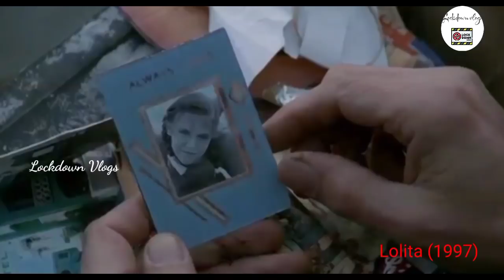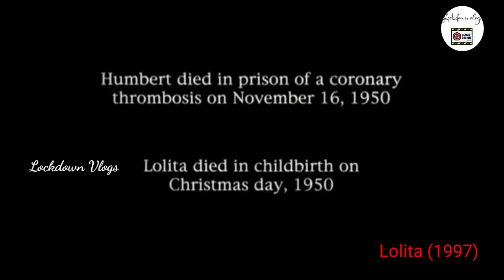Lolita Movie Explained In Telugu | Lockdown Vlogs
movies explained telugu Squid Game telugu dubbed mystery movies telugu dubbed